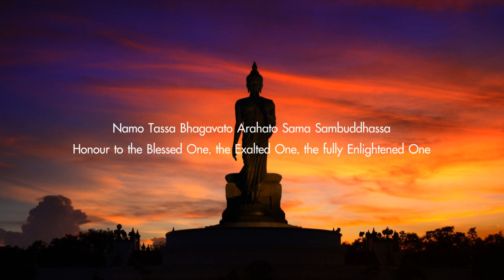ปริเฉทที่ ๒ ดุสิตปริวรรต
ปริเฉทที่ ๒ ดุสิตปริวรรต - พระโพธิสัตว์รับเชิญจุติ
ปฐมสมโพธิกถา (Pathom Somphōthikathā)
วรรณคดีทางพุทธศาสนาแสดงเรื่องราวพระพุทธประวัติแห่งพระสมณโคดมพุทธเจ้า
พระนิพนธ์ในสมเด็จพระมหาสมณเจ้า กรมพระปรมานุชิตชิโนรส ศรีสุคตขัติยวงศ์
สมเด็จพระสังฆราชพระองค์ที่ ๗ แห่งกรุงรัตนโกสินทร์

ปฐมสมโพธิกถาพระนิพนธ์ในสมเด็จพระมหาสมณเจ้า กรมพระปรมานุชิตชิโนรส ศรีสุคตขัติยวงศ์ เป็นปฐมสมโพธิที่มีเนื้อเรื่องละเอียดสมบูรณ์ที่สุดในบรรดาคัมภีร์ชื่อปฐมสมโพธิที่พบทั้งหมด

ให้เสียงโดย : เพ็ญศรี อินทรทัต
ภาพประกอบเป็นผลงานของ : อาจารย์ กฤษณะ สุริยกานต์

ผู้สนใจแผ่นเสียงอ่านปฐมสมโพธิกถา
โปรดติดต่อธรรมสภา โทร.